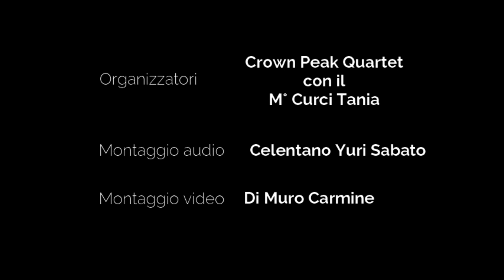ROCKY ARRANGIAMENTO E ORCHESTRAZIONE CURCI TANIA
LA FAMOSA COLONNA ARRANGIATA E ORCHESTRATA DAL M° CURCI TANIA PER GLI ALUNNI DELL'ALFANO I " CROWN PEAK QUARTET"
PRODOTTO DAD